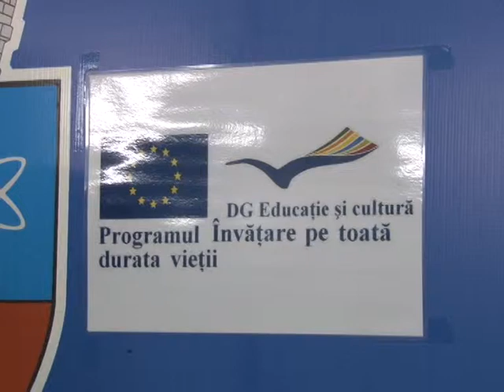06 SEDINTA CU ASOCIATIILE DE LOCATARI